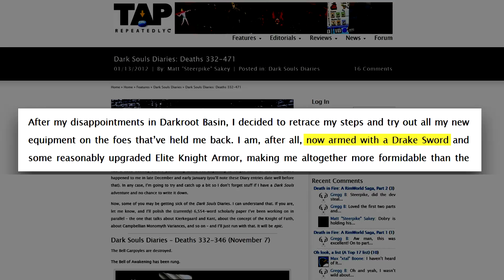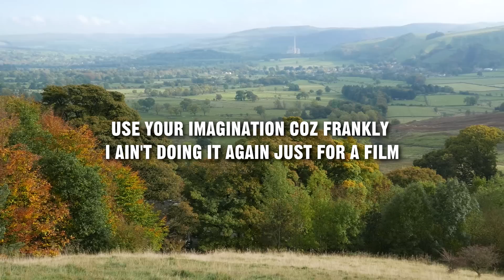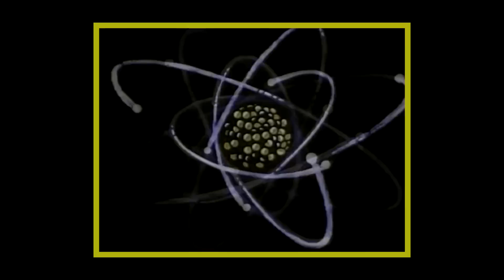The Drake Incident: A Dark Souls Story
What happened when I met the Capra Demon in Dark Souls?
Also - interested in how the film was made?

FEATURED GAMES
Dark Souls
Temple of Apshai Trilogy

FOOTAGE
Intermission Time (youtu.be/xP6TxSH_pSM)
Mecha-Mecha Iketeru!

MUSIC
Motoi Sakuraba "Firelink Shrine" (Dark Souls)
Motoi Sakuraba "Bell Gargoyles" (Dark Souls)
Motoi Sakuraba "Centipede Demon" (Dark Souls)
Motoi Sakuraba "Dark Sun Gwyndolin" (Dark Souls)